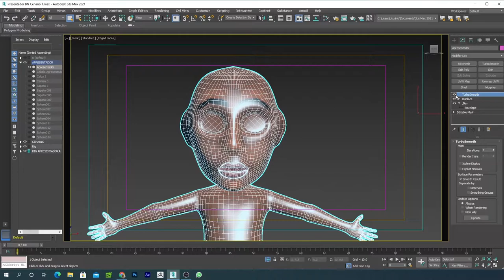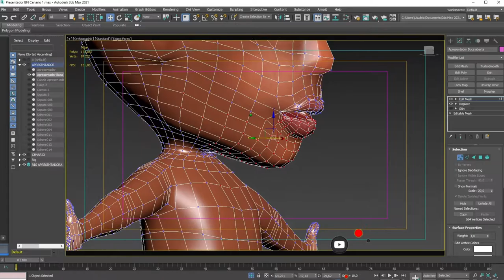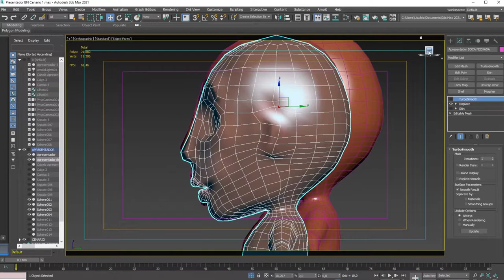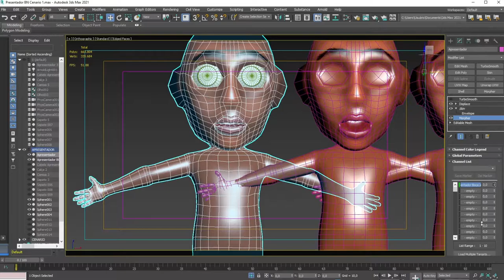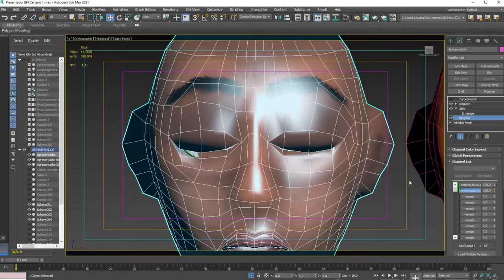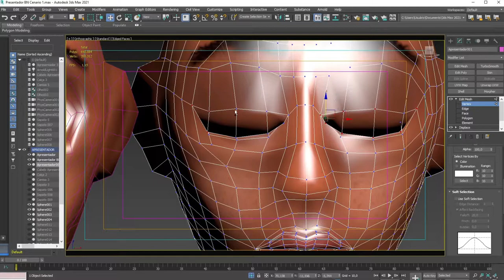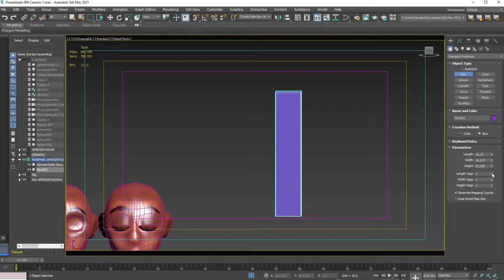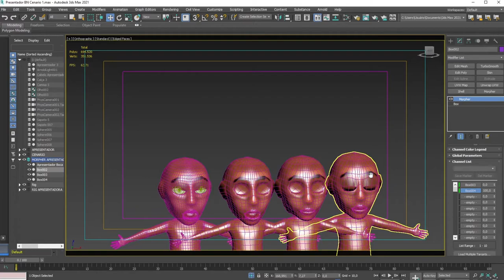Tutorial 3ds Max MORPHER - Tutorial Expressão Facial #11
Que tal criar expressões faciais para seu personagem!?

Neste tutorial, vamos mostrar à você como criar animação facial, como fala e emoções usando o MORPHER NO 3DS MAX!

Espero que goste!! Certifique-se de clicar no botão CURTIR abaixo e se inscrever para os próximos vídeos!

Toda semana temos Novidades, Dicas e Truques para aprimorar suas produções em 3d, tanto para vídeos ou jogos!